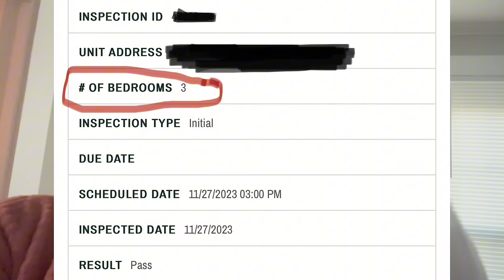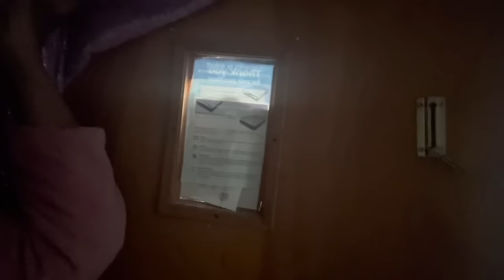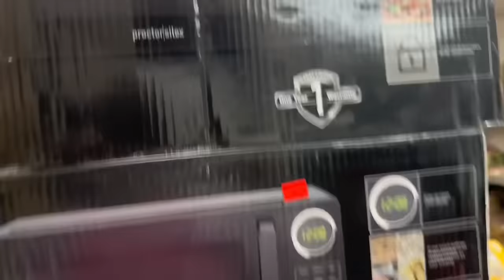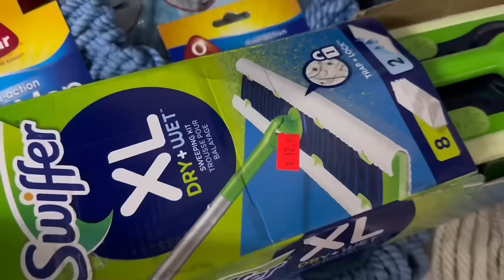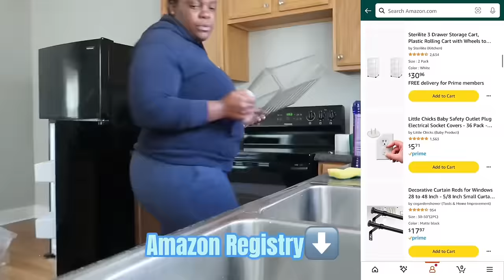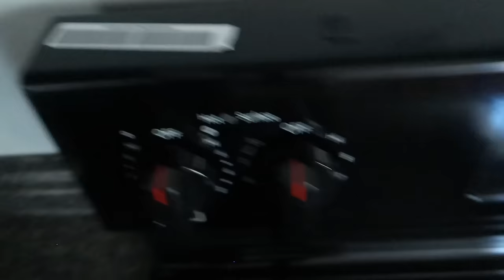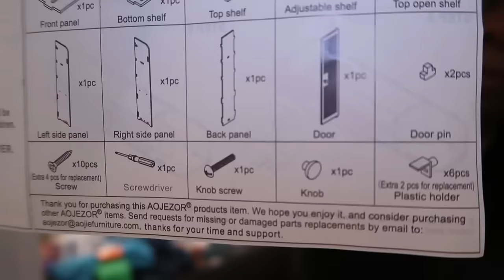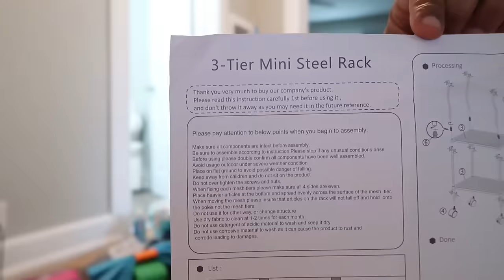MOVING VLOG EP.2 MOVE IN DAY + EMPTY HOUSE TOUR + UNPACKING + HOUSE SHOPPING & MORE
Amazon Registry🛍️

Hey my beauties🥰 for those of you who don’t know me, let my introduce myself. My name is Charisma & THIS IS MY LIFE🙌🏽 I was born & raised in NYC & relocated to South Carolina in 2017. I’m a single mother of 4 BEAUTIFUL children & they are who I do it for💪🏽It’s time to break generational curses even if it takes blood, sweat & tears💯 Come with me on this journey…this is MY REAL RAW & UNCUT TRUTH🙌🏽

TAGS